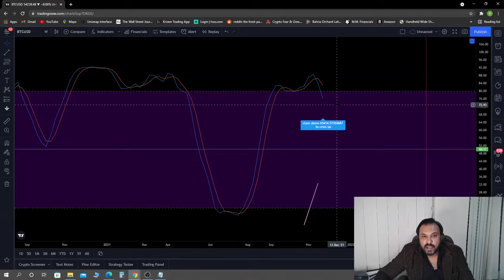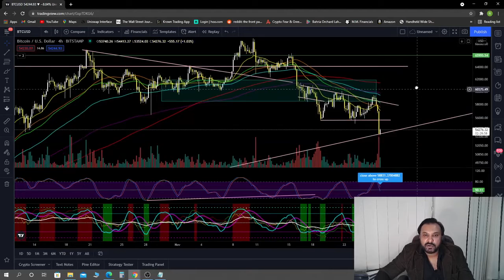BTC is at the support let's see if we can finally bottom out here! Mazeed Janiye!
BTC is at the support let's see if we can finally bottom out here! Watch and learn more.